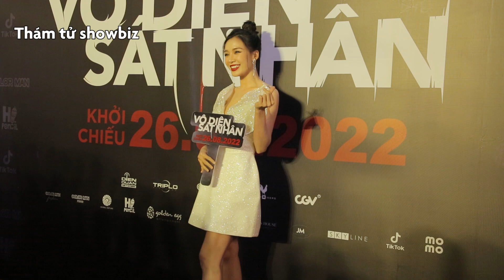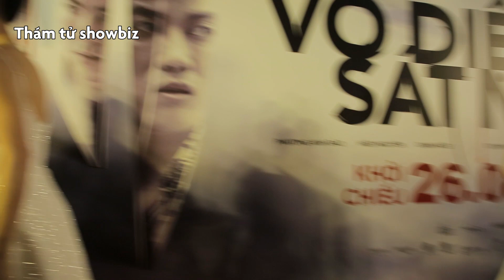Tú Tri – YunBin nhường đàn chị - MC Sam chụp ảnh thảm đỏ ra mắt phim ‘Vô diện sát nhân’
Tú Tri – YunBin rạng ngời chúc mừng Phương Anh Đào ra mắt phim ‘Vô diện sát nhân’. Phim Vô diện sát nhân do Phương Anh Đào đóng chính ra mắt tối 23/8 tại TP HCM. Cặp đôi yêu đồng giới Tú Tri – YunBin, Sam, Hồ Bích Trâm... có mặt chúc mừng phim ra mắt